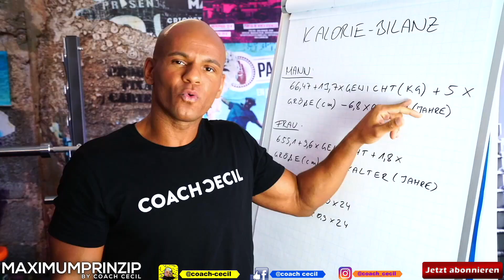Die Vitaminlüge. Vitamine sind nur Geldmacherei und gefährlich? Coach Cecil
Sind Vitamine wirklich gefährlich? Man sieht immer wieder Dokumentationen, in denen Vitamine als besonders künstlich und gefährlich dargestellt werden. Was ist wirklich dran.
Sollten wir Vitamine nehmen oder nicht?

Meine Empfehlungen:

🙋🏽‍♂️ VITAMINE/ MINERALSTOFFE 🙋🏽‍♂️
Meine absolute BASIS: